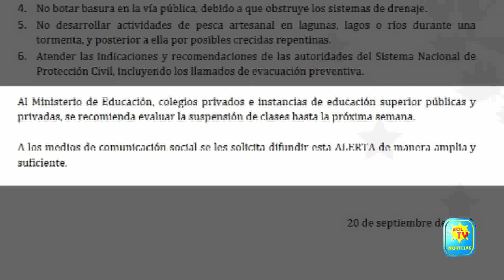ALERTA AMARILLA A NIVEL NACIONAL POR VAGUADA